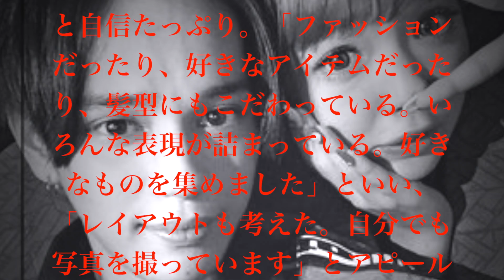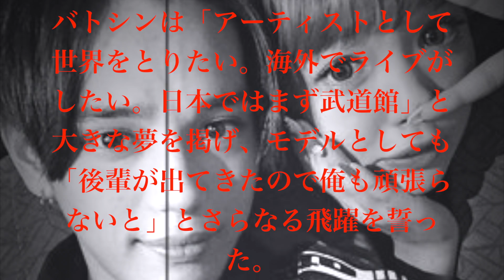バトシン、恋愛はお預け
「WEGO」の店員からモデルデビューし、5人組ボーイズグループ・XOX（キス ハグ キス）のメンバーでもあるバトシンが27日、都内で初のスタイルブック『B to the A T U to SING』（祥伝社）刊行記念イベントを開催した。

【動画】バトシン、初のスタイルブックは「100点満点中、150点」

　初のスタイルブックは「100点満点中、150点くらいあげたい」と自信たっぷり。「ファッションだったり、好きなアイテムだったり、髪型にもこだわっている。いろんな表現が詰まっている。好きなものを集めました」といい、「レイアウトも考えた。自分でも写真を撮っています」とアピールした。

　女性から圧倒的な支持を集めるバトシン。かつてモデルでタレントの藤田ニコルも片思いを公言していたが、バトシンを「あきらめた」と思いに終止符を打っていた。藤田とのその後を聞かれると「仕事で一緒になる機会が全然なくて会わない。連絡もとっていない」と明かし、連絡がないのは「寂しい」と語ったが、「仕事を優先させたいので」と今は仕事に打ち込み、恋愛はお預けとした。

　XOXは昨年12月にシングル「XXX」でCDデビューし、今年5月には初の単独ライブも実施。バトシンは「アーティストとして世界をとりたい。海外でライブがしたい。日本ではまず武道館」と大きな夢を掲げ、モデルとしても「後輩が出てきたので俺も頑張らないと」とさらなる飛躍を誓った。